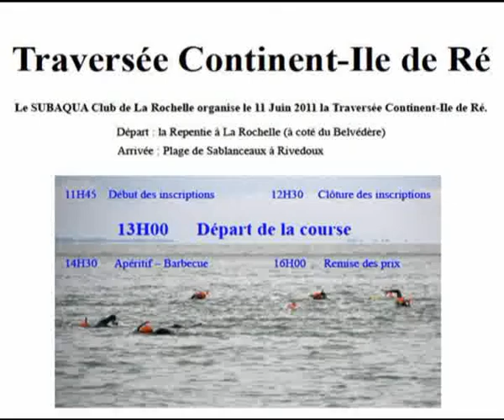Nage La Rochelle 11 juin 2011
Traversée La Rochelle Ile de Ré juin 2011